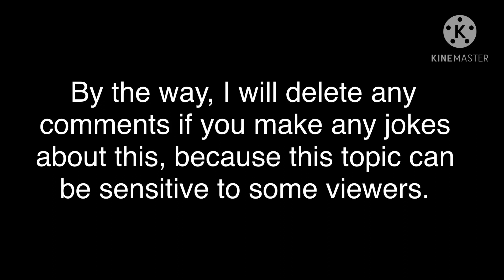Goretober..(DAY 5/Äšphÿxįåtìøñ) (SPEEDPAINT)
⚠️WARNING!⚠️
THE DRAWING MAY TRIGGER SOME PEOPLE, IF YOU ARE SENSITIVE TO THE TOPIC OF THE VIDEO, PLEASE GET OFF THE VIDEO! YOU HAVE BEEN WARNED!

2̸6̴ ̵d̵a̷y̸s̴ ̷l̴e̸f̷t̵.̷.̴